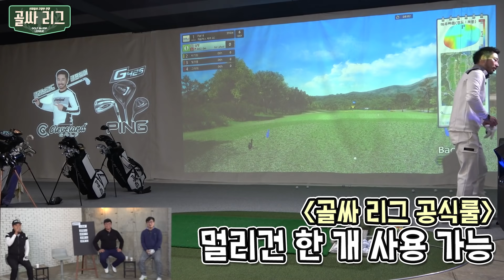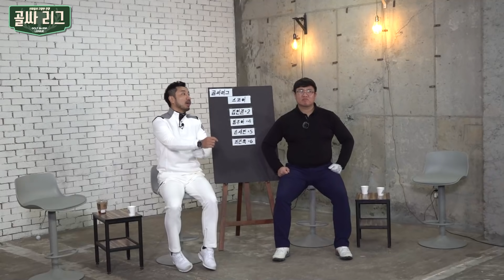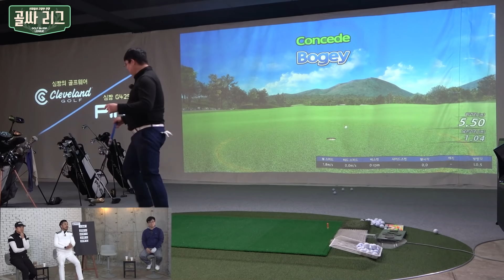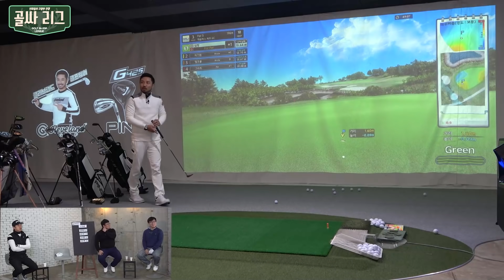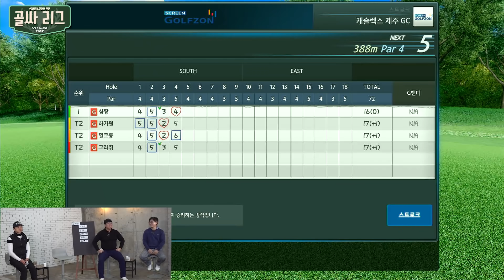골싸리그/레슨고수의 유명인! 그라취! 김태응프로 vs 오케이! 김유근프로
너무 나도 유명했던 레슨고수에 김유근프로 와 김태응 프로님이 골싸리그에 3번째 손님으로 오셨습니다. 두 분은 레슨을 하면서 유행어를 남기셨죠. 김태응프로님의 그라취 선생님! 김유근프로님 오케이! 이 두분을 모셔서 스크린골프를 즐기면서 리그전을 진행해 보겠습니다. 그럼 즐거운 시청바랍니다^^

★ 골프를 더욱더 즐길수 있게, 실력이 더욱 더 좋아지게 노력하겠습니다^^